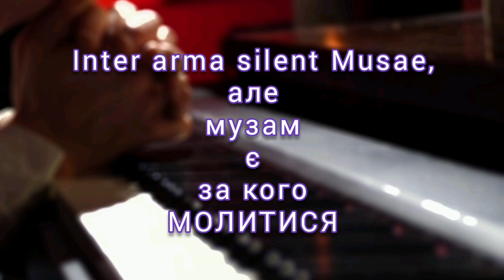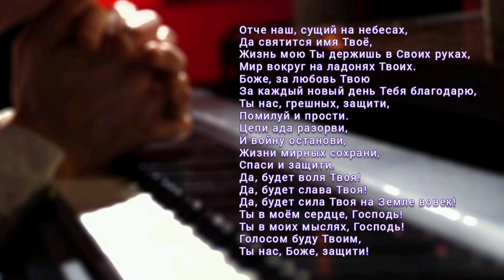Зоя ft. Ангел. МОЛИТВА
музика Оксани Лаврик,

слова Зої Еманової:
Отче наш, що є на небесах,
Хай святиться Твоє ім'я,
Наші життя тримаєш в Своїх руках,
На долонях Твоїх доля моя.
Боже, за любов Твою,
За кожен новий день Тобі дякую,
Ти нас, грішних, захисти,
Помилуй і прости.
Вузи пекла розірви,
Війну безглузду зупини,
Рідних, друзів захисти,
Помилуй і прости!
Хай буде воля Твоя!
Хай буде слава Твоя!
Хай буде сила Твоя на Землі повік!
В моєму серці, Господь!
В моїх піснях, Господь!
Голосом буду Твоїм!
Ти, нас, Боже, захисти!
Отче наш, сущий на небесах,
Да святится имя Твоё,
Жизнь мою Ты держишь в Своих руках,
Мир вокруг на ладонях Твоих.
Боже, за любовь Твою,
За каждый новый день Тебя благодарю,
Ты нас, грешных, защити,
Помилуй и прости.
Цепи ада разорви,
И войну останови,
Жизни мирных сохрани,
Спаси и защити.
Да, будет воля Твоя!
Да, будет слава Твоя!
Да, будет сила Твоя на Земле вовек!
Ты в моём сердце, Господь!
Ты в моих мыслях, Господь!
Голосом буду Твоим,
Ты нас, Боже, защити!
Господи, спаси и сохрани всех людей на земле;
Кто болеет - исцели,
Кто воюет - помири.
Господи, забери всё плохое
И оставь хорошее. Аминь.